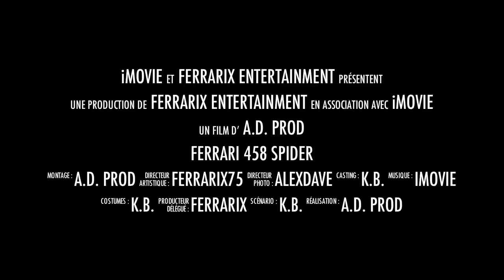Ferrari 458 spider on track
18ème Sport & Collection 2012 Club Scuderia on track